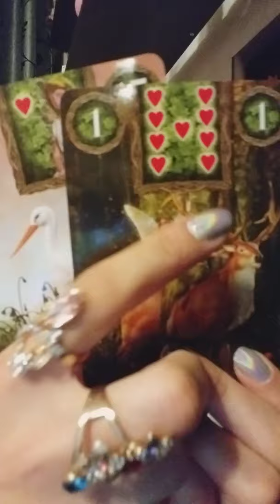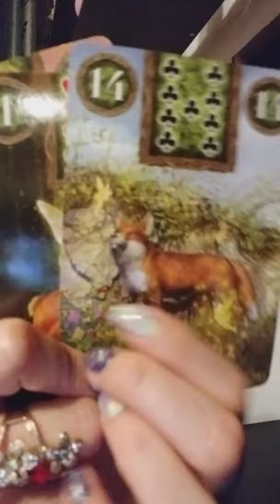Zaruri Capricorn dragoste septembrie 2019🎲🎲🔮